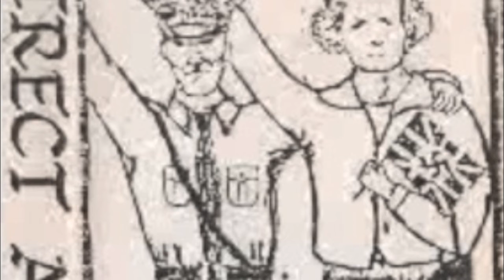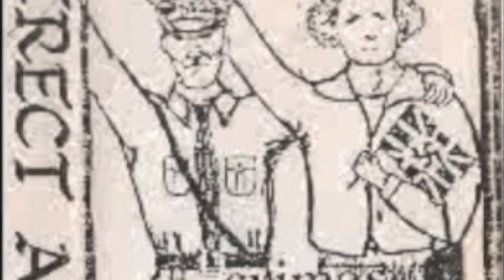Direct Action "Animal song?" 1984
Obscure song from Edinburgh's Direct Action. This was taken from their 1984 "Crimes against humanity" demo. I have little information about them but Lisa and Sean from DA joined Alternative in 1985 and played on the "How dare you?" demo.